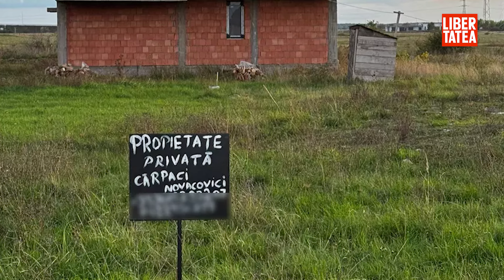Metoda de intimidare „Aici locuiește Cârpaci” s-a extins în zona de case noi a Timișoarei|Libertatea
Află detalii: Metoda de intimidare „Aici locuiește Cârpaci” s-a extins în zona de case noi a Timișoarei: „Îți zic. Nu te băga! Lasă terenul ăla așa cum e!”